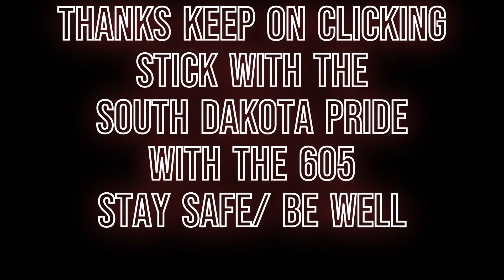Ethan the Kid for president D 221